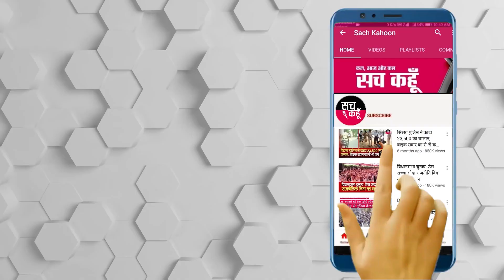देश भर में Covid से सबसे अधिक मृत्यु दर Punjab प्रदेश में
💥💥ਸੱਚ ਕਹੂੰ💥💥
🚨    2 June 2021 (Wednesday) 🚨